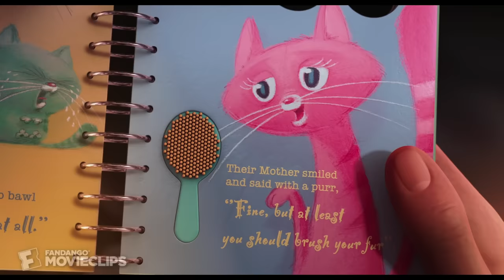Despicable Me (10/11) Movie CLIP - Bedtime Story (2010) HD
CLIP DESCRIPTION:
Gru (Steve Carell) tries to get the girls to go to bed with a bedtime story.

FILM DESCRIPTION:
A mysterious criminal mastermind has stolen one of the pyramids in Egypt, sparking a fit of jealous envy in evil genius Gru (Steve Carell), who hasn't managed to make headlines since he and his minions swiped the Times Square JumboTron years back. Ever since Gru was a little boy, he dreamed of going to the moon. Now, if Gru can just build a rocket and get his hands on a powerful shrink-ray, he can cement his reputation as the greatest thief who ever lived by stealing the Earth's satellite right out of the sky. But immediately after Gru heists the shrink-ray, the cunning super-nerd Vector (Jason Segel) swoops in and snatches it right out of his hands. Now, in order to claim the moon, Gru must first reacquire the weapon from Vector. Armed with the knowledge that his nemesis has a mean sweet tooth, Gru adopts cookie-selling orphans Margo (Miranda Cosgrove), Agnes (Elsie Fisher), and Edith (Dana Gaier) and commissions a new line of cookie robots from the evil Dr. Nefario (Russell Brand), his personal weapons specialist. But as Gru and his diminutive yellow minions prepare to carry out the biggest heist in history, something strange happens. Gru discovers that the three little girls who have come into his life are much more than simple pawns. They actually seem to care about Gru, and it turns out the scheming evildoer makes a pretty good father. When Gru realizes that his upcoming moon mission clashes with a ballet performance by the girls, he must decide what's more important -- being a present parent or cementing his nefarious reputation once and for all.

CREDITS:
Cast: Steve Carell, Miranda Cosgrove, Elsie Fisher, Dana Gaier
Directors: Chris Renaud, Pierre Coffin
Producers: John Cohen, Janet Healy, Christopher Meledandri, Sergio Pablos, Nina Rappaport, Robert Taylor
Screenwriters: Cinco Paul, Ken Daurio, Sergio Pablos